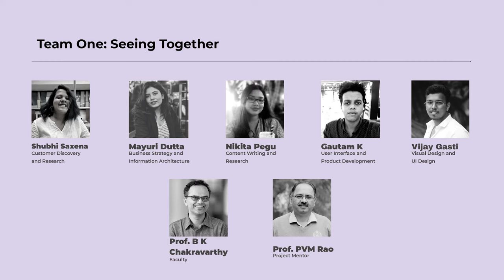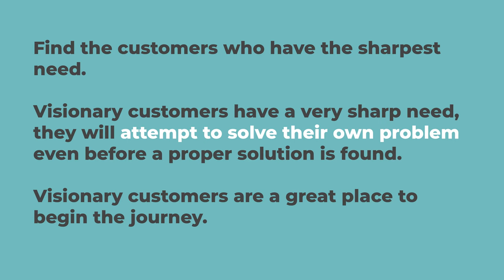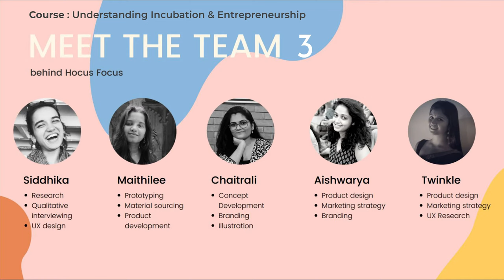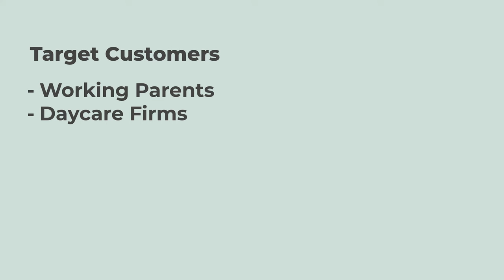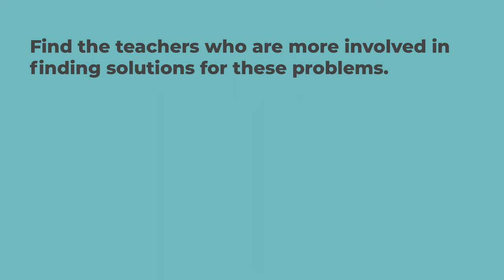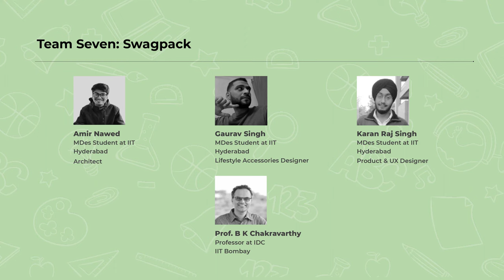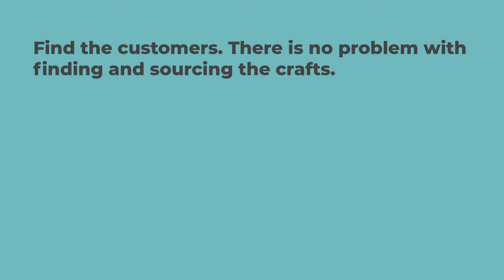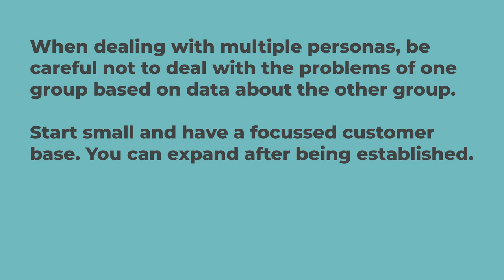Lecture 8: IITH Student projects: Customer Discovery